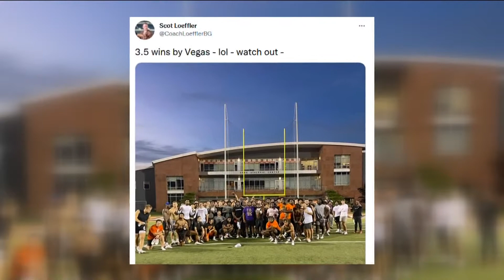BGSU football head coach Loeffler fires back at Vegas odds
Scot Loeffler tweeted out a photo of his team on the field at Doyt Perry Stadium with the caption, "3.5 wins by Vegas - lol - watch out -."